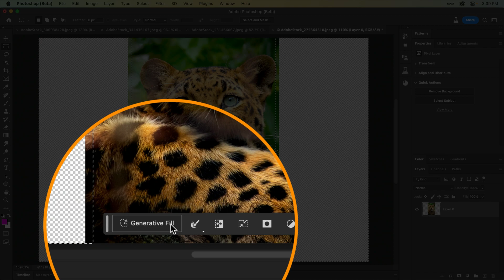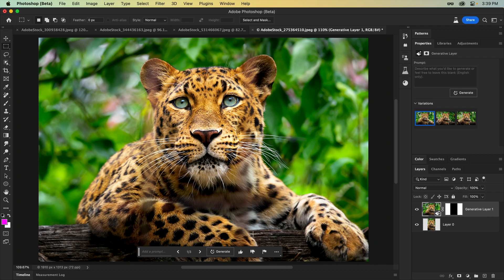Extending Images using Generative Fill in Photoshop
Easily and accurately extend your images using the new Generative Fill in Photoshop.

This Photoshoptutorial covers cropping your images, creating selections, and using Generative Fill to extend your images.

More design and tutorials from Howard Pinsky

Dribbble!